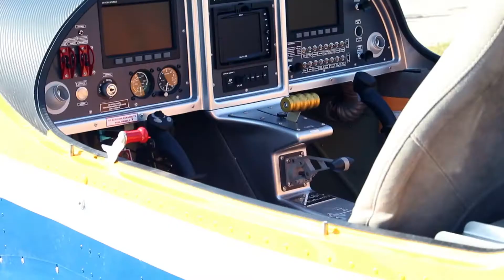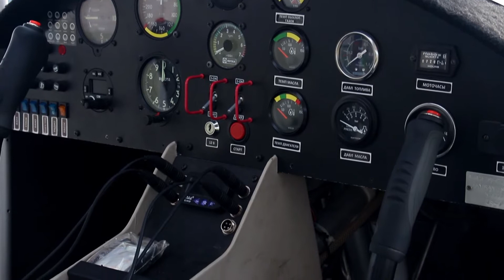2ой ФЕСТИВАЛЬ МАЛОЙ АВИАЦИИ 2014 // Киев // Mad Life Prod.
2ой ежегодный Фестиваль Малой Авиации, который состоялся на территории уникального Государственного Музея Авиации . Киев,Украина.